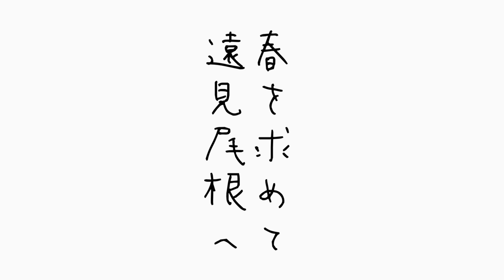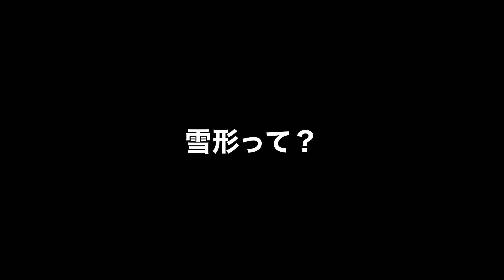【神ルート】残雪期なら間違いない遠見尾根‼︎雪山登山の世界にご案内〜‼︎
今回は残雪期登山ということで遠見尾根に行ってきました。終始晴れで絶景が見れました。
行程時間も短く、標高差も少なく、このような大絶景を見れるルートはそうはないと登り思いました。
それでは絶景の北アルプスの冬景色をお楽しみください😁